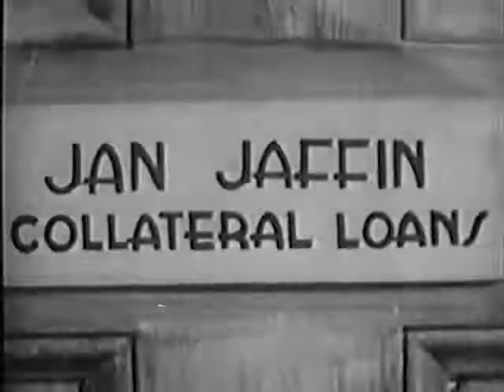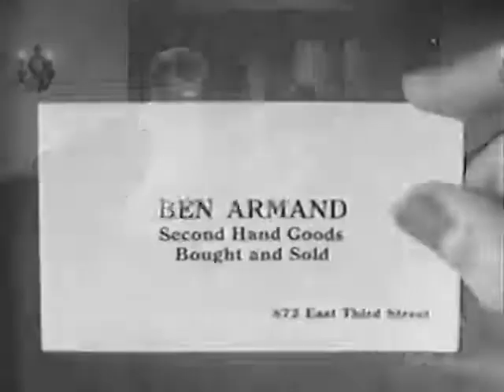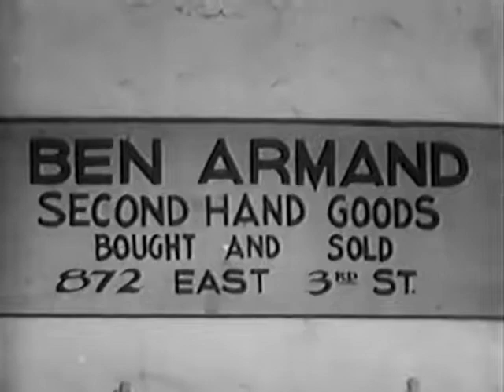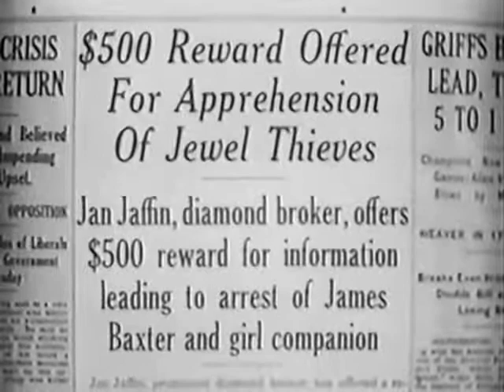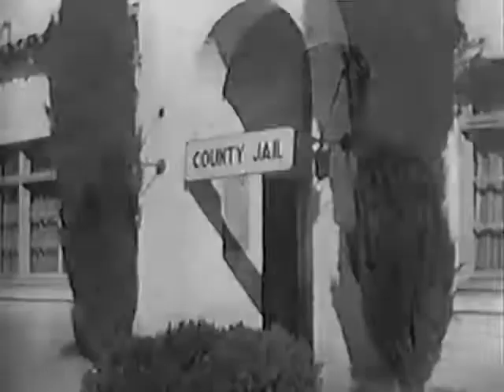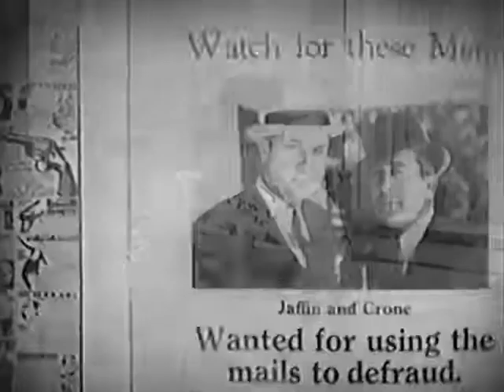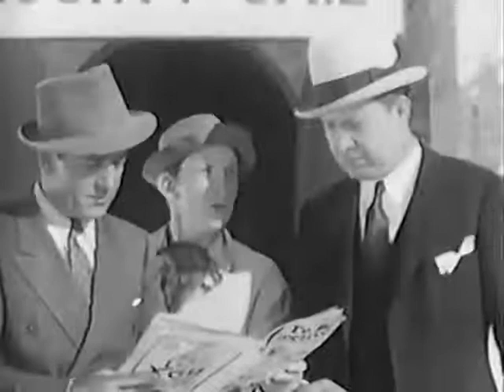Amateur Crook 1937 HERMAN BRIX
Joan Barclay as Betsy Cummings takes a job as a secretary, using the alias “Mary Layton”, only to find that her Father (Forrest Taylor as Jerry Cummings) is being cheated by his brokers, Monte Blue as Crone and Jack Mulhall as Jan Jaffin.

She steals the diamond, worth fifty thousand dollars, her Father used as collateral for a loan, which the brokers plan to cheat him out of; and, the chase is on, with the crooked loan sharks and police after her.

Bruce Bennett (Billed as Herman Brix, one of the movie serials “Tarzans”) as Jimmy Baxter, an honest but broke artist, hides her as a mannequin, and helps her get away, in a stolen car.

They just have to keep ahead of everyone after them, until her Father can get back, if he can get back, with the brokers’ crooked henchmen trying to stop him.

Out of luck and almost out of time, they all end up in front of a Justice of the Peace, who tries to fathom out the facts, and whether to jail the pair or marry them, before his dinner gets cold.

Amateur Crook is a 1937 American romantic comedy film directed by Sam Katzman.

The film is also known as Crooked But Dumb (in the United Kingdom) and Jewel Thief (American TV title).